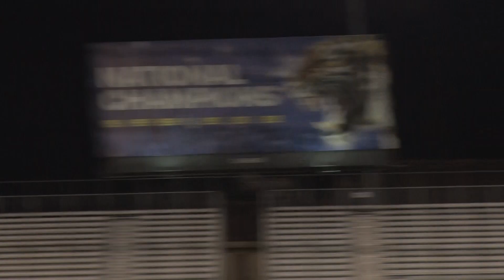HIGHLIGHTS | LSU BASEBALL SCRIMMAGE 10.14.22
The purple vs the gold

LSU had their second scrimmage of the week and went 7 innings of an offense filled game.

Multiple home runs were scored and the purple team prevailed in the end.